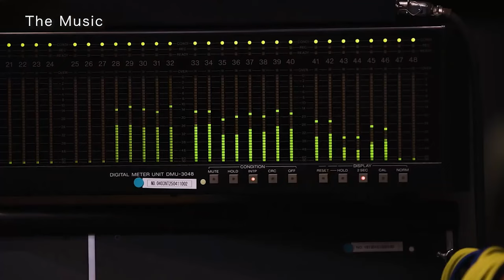Metaphor ReFantazio is going to be HUGE! NEW ATLUS RPG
Metaphor ReFantazio is Atlus' new IP and it is being developed by Studio Zero which was formed by legendary game director Katsura Hashino of Persona acclaim. He along with Shigenori Soejima and Shoji Meguro (best known for SMT 3, Persona 3, 4 and 5), intends to deliver a fantasy adventure unlike anything before. Here is everything you need to know about Metaphor Refantazio!

Timestamps:
0:00 Intro
1:09 Studio Zero Team
1:51 Story Premise (minor spoilers)
3:00 Characters of Metaphor
5:02 Gameplay Systems
9:40 Metaphor Music

➺ about
Hey there, I'm zeffy, aspiring content creator. I do everything gameplay and guides for the Persona series and JRPG's!

ATLUS
Metaphor
Metaphor Refantazio
Metaphor: Refantazio
Persona
Persona 3
Persona 4
Persona 5
Persona 5 The Phantom X